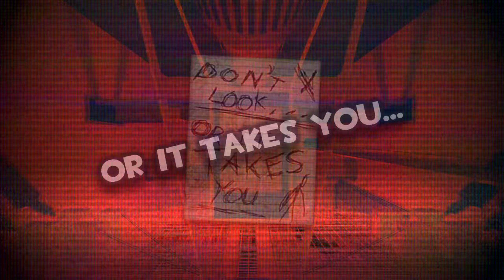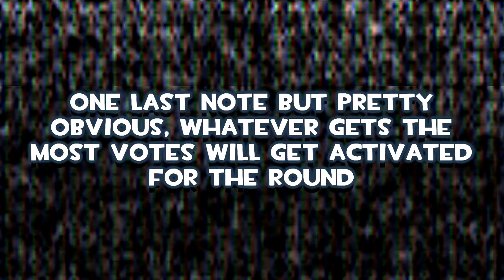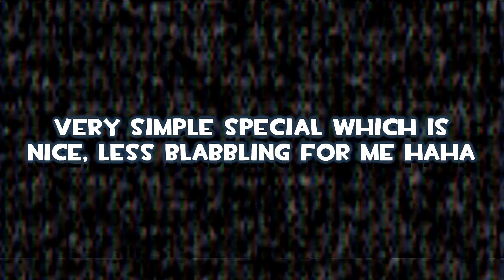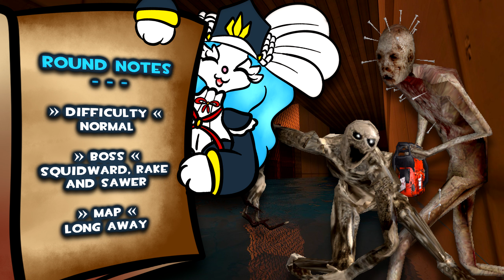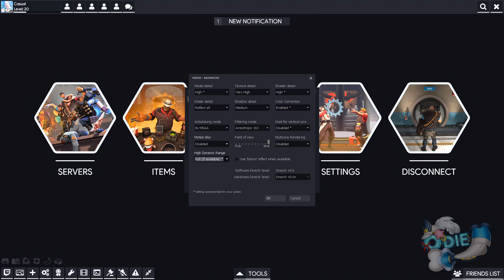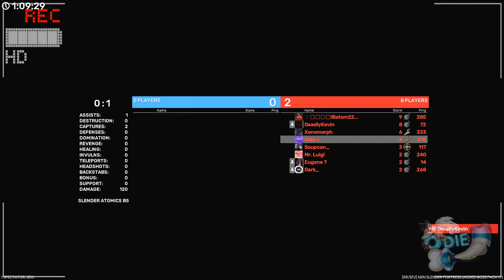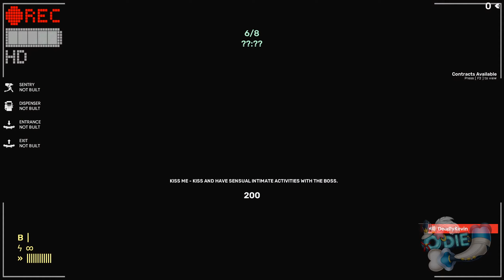Slender Fortress | Special Round | Special Round Vote - Introduction [#1]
A new special round video! This time with 7 rounds of democracy.
That's right, it's special round vote!

The special in which it gives you a choice of 4/5 specials and you and your team can vote for your demise, how fun!

⮞ Credits

Art and Assets included in my videos & channel are created by these lovely people.
⚪ MatchesDraco (Channel Watermark)

⮞ Timestamps

[0:00] Video Introduction
[1:00] Special Round Introduction
[2:11] Round 1 | Boss : Frank, Bill Cipher & Slenderman + Kate (Normal) | Map : Townsend
[5:40] Round 2 | Boss : Too Many God Dam Bosses x.x (Insane) | Map : Sector Six
[8:35] Round 3 | Boss : Gargantua & Gaster (Normal) | Map : Biotics Lab
[11:22] Round 4 | Boss : Squidward, Rake & Sawer (Normal) | Map : Long Away
[16:04] Round 5 | Boss : AAA too many again! (Insane) | Map : Aquatica
[20:04] Round 6 | Boss : Chef Antoine / Mutant Boss (Normal - Insane) | Map : Atomics
[26:31] Round 7 | Boss : Trypophobia, Emily & Star Platinum (Normal) | Map : Cliffroad

⮞ Slender Fortress Server IP's

⚪ NxN - Nameless's Server IP : 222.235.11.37:27015

⚪ *Nexus - EU 1 Slender Fortress IP : 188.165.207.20:27015

* Previously Glubbable's but it's undergoing rebranding.